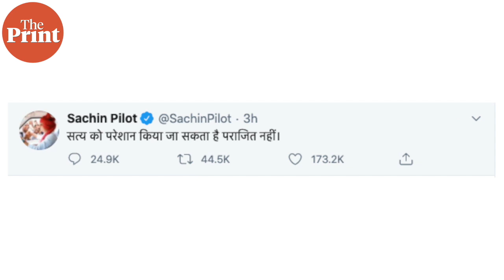Will Sachin Pilot join BJP or float his own party ?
As Congress party removed Sachin Pilot from the post of Deputy CM in Rajsthan, speculation is rife whether Pilot will float a new party or join the BJP. Meanwhile, Congress leaders KC Venugopal,Randeep Singh Surjewala and Ajay Maken held a closed door meeting in Jaipur to discuss the situation. Watch this report by ThePrint's Neelam Pandey and Praveen Jain.